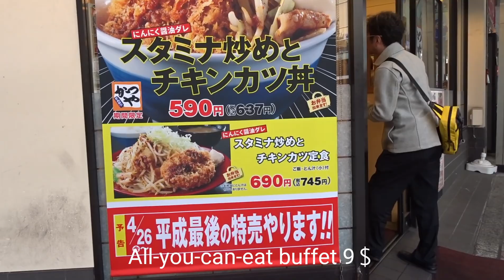しゃぶしゃぶ食べ放題999円 かつや北千住店 all-you-can-eat Shabu-Shabu 9$ Kitasenjyu TOKYO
トンカツ専門の『かつや』北千住店には、全国でも珍しい【しゃぶしゃぶ食べ放題】999円のメニューがあります。肉以外も食べ放題。
せんべろにもってこい。

 Japanese 'hotpot' dish of thinly sliced meat and vegetables boiled in water.

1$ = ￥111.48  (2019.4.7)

タイ サソリって美味しいの？